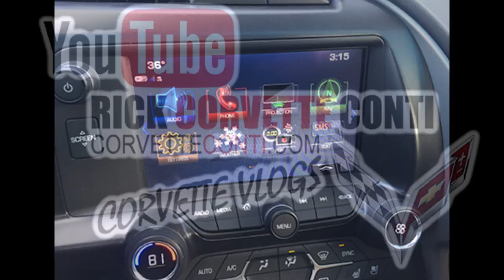PURPLE HEART RECIPIENT GETS HIS 1ST CORVETTE a 2019 STINGRAY RAY from TENNESSEE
Today’s Upload; a nice short and special Flashback Friday segment. We share Ray and his wife Jaimie from TN getting their first ever Corvette, he has wanted one since he saw his neighbors Corvette when he was 6.

2019 YEAR END CLOSE OUTS – NO QUALIFIERS thru 1/2/20
QUICK INVENTORY LINKS FOR NEW CORVETTE SPECIALS

9000 East Broad St SW